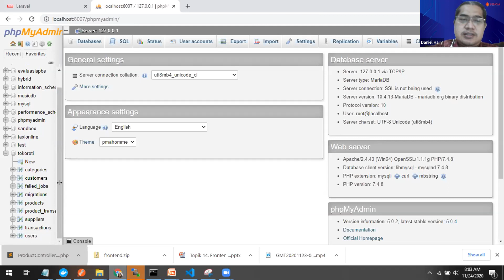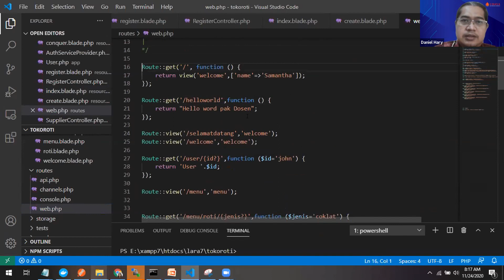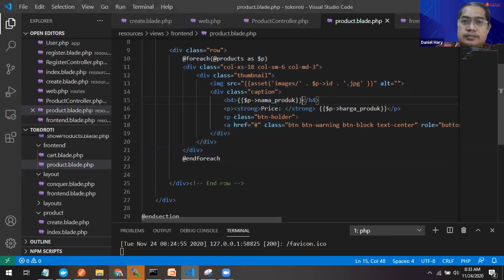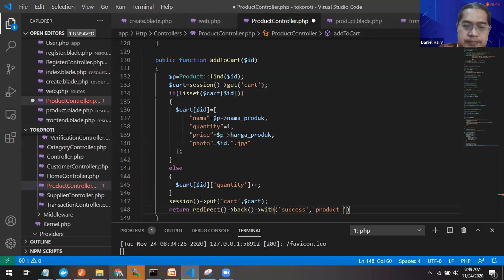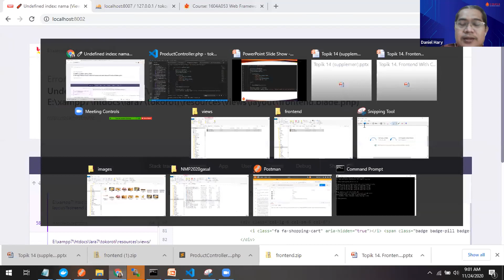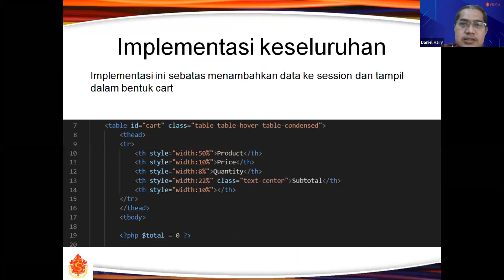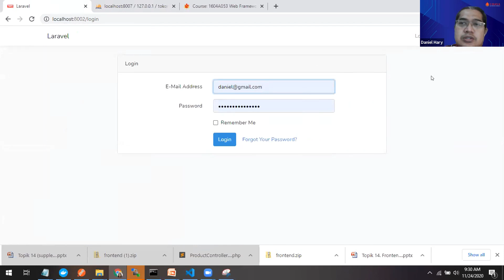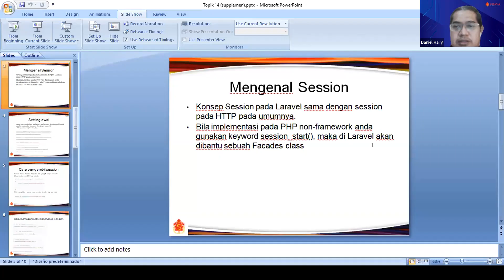Laravel week 14 - Session and Cart